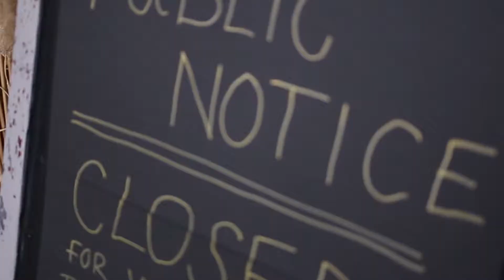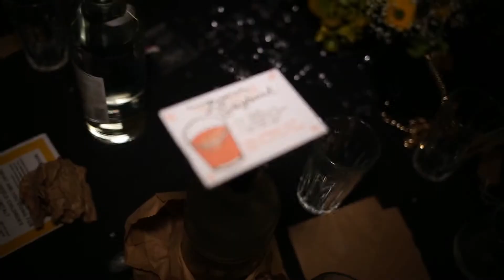Shaken Not Stirred Event